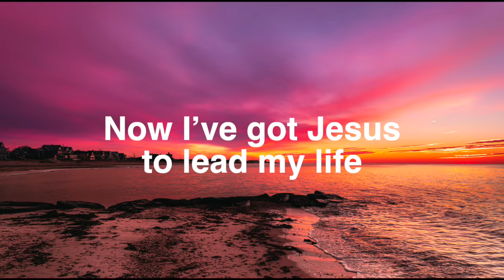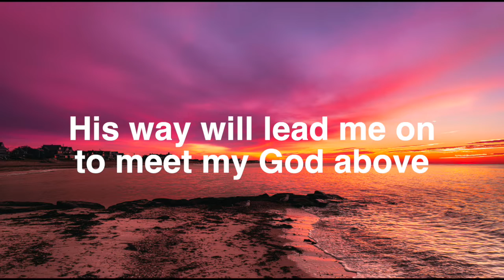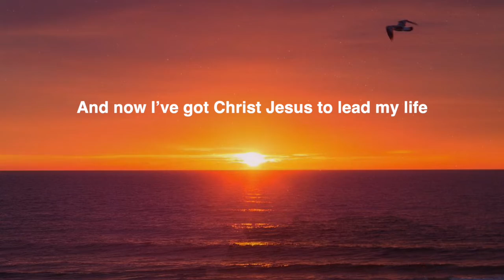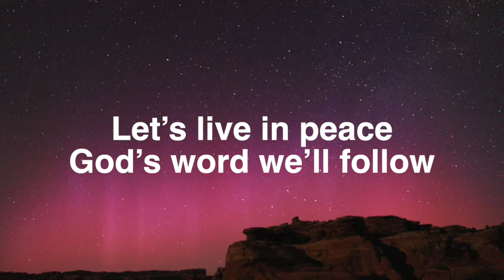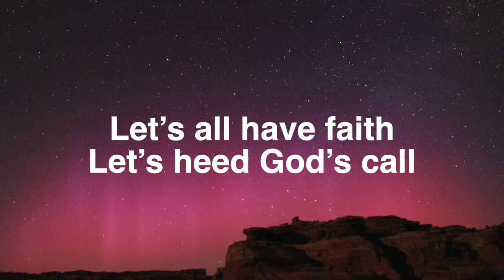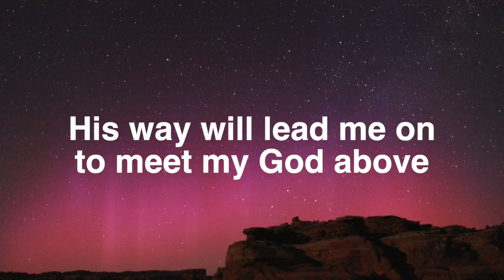I Believe In Jesus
Original song by Michael Blocker, Conner Mahoney and Steven Beres. Arrangement and recording by Steven Beres. Performed by Amaya Beres.